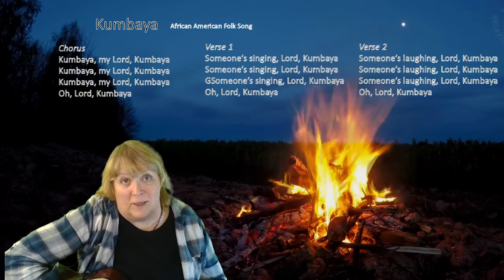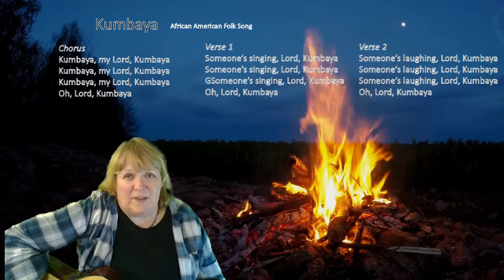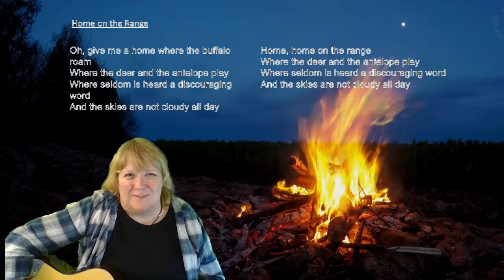Around the Campfire Grade 3 5-11-2020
This is an eLearning video I made for my students. Songs include: Kumbaya, Land of the Silver Birch, and Home on the Range. Concepts: Review of Ostinato, measure, and repeat signs.